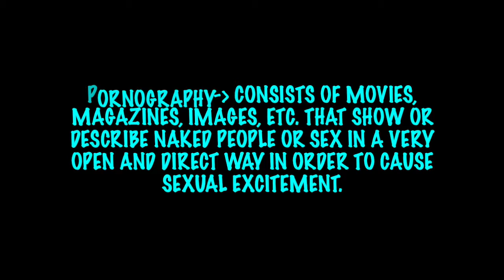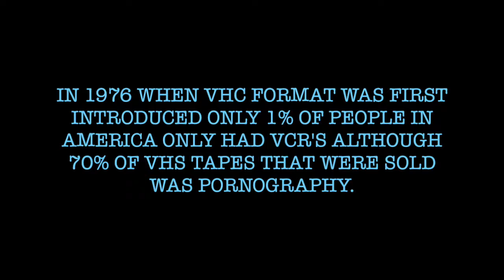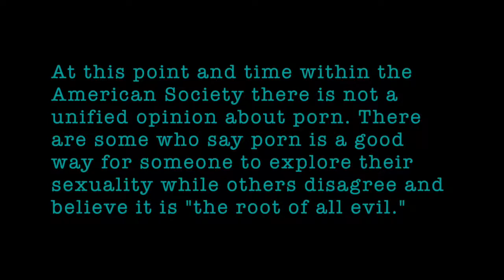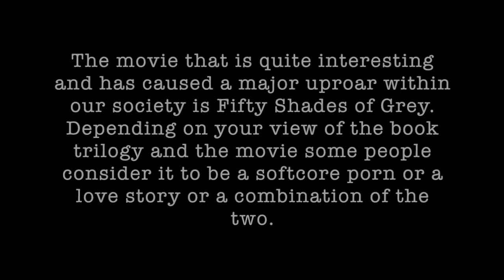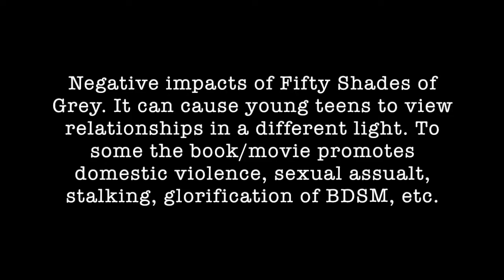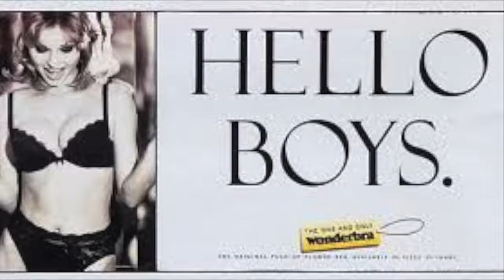Film Assignment Gegenheimer